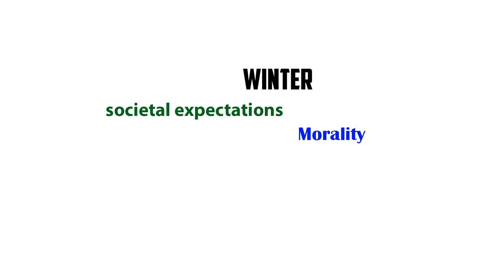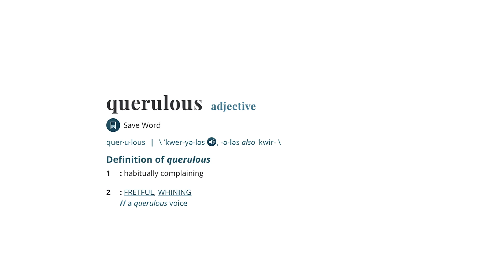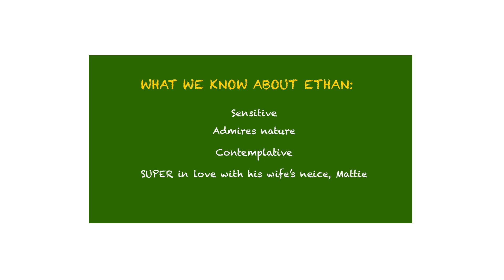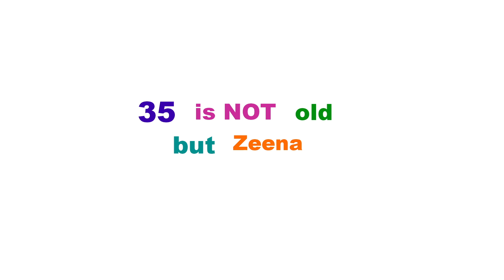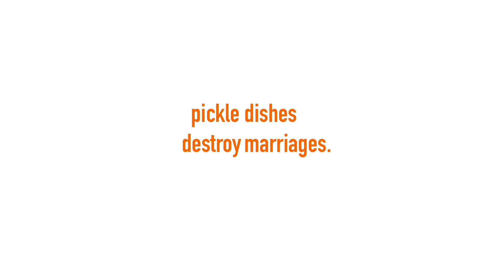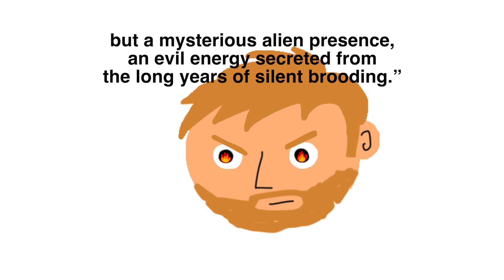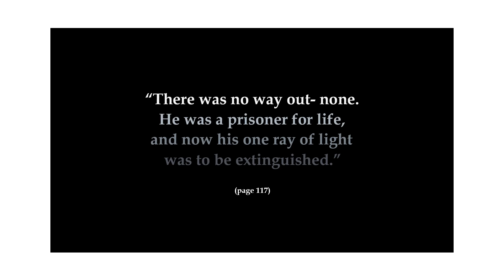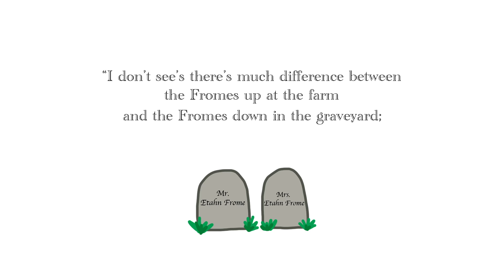Ethan Frome Animated Summary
This is a chapter by chapter summary of Edith Wharton's classic novel, Ethan Frome (published in 1911). Written, animated, narrated, and edited by Chloe Matonis.